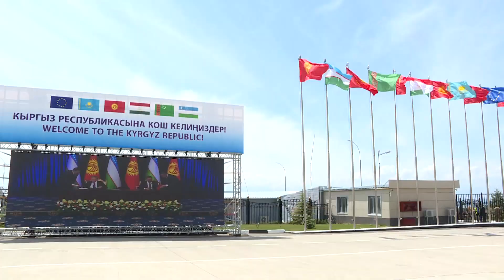ӨЗБЕКСТАНДЫН ПРЕЗИДЕНТИ ШАВКАТ МИРЗИЁЕВ КЫРГЫЗСТАНГА КЕЛДИ